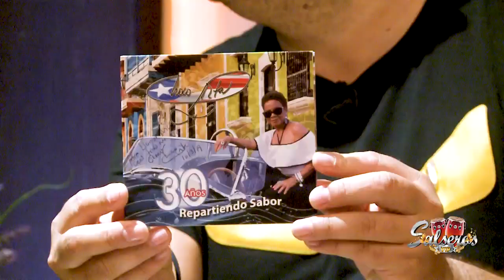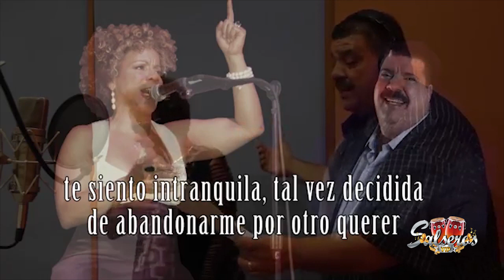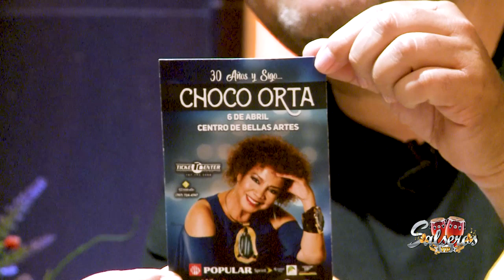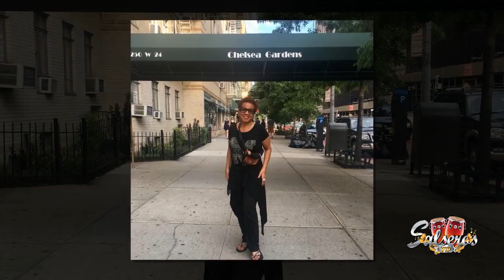CHOCO ORTA ENTREVISTA SALSEROS VIP BY JUNIOR ARCOS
ChocoOrta LaReinaDelSabor nos dejó todo su carisma y espontaneidad en esta entrevista con SalserosVip.

By 📲@JuniorArcosOficial